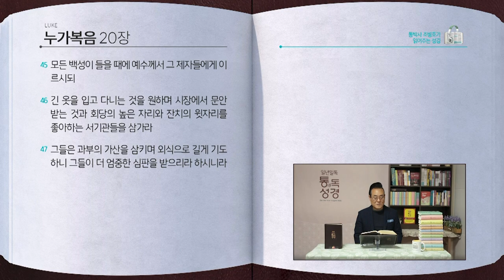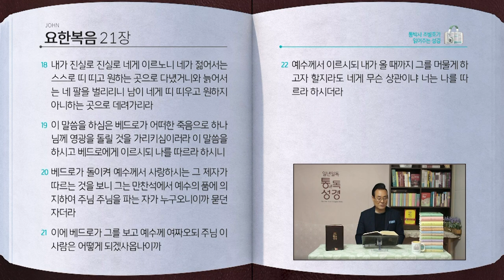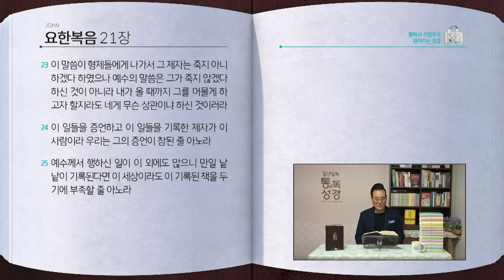사복음서 성경통독